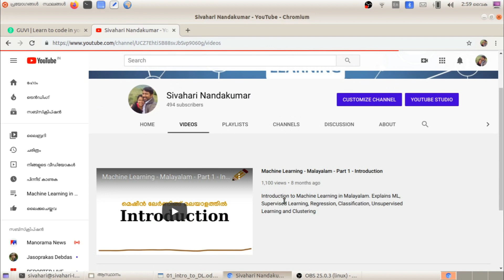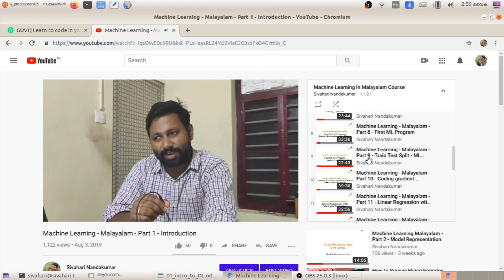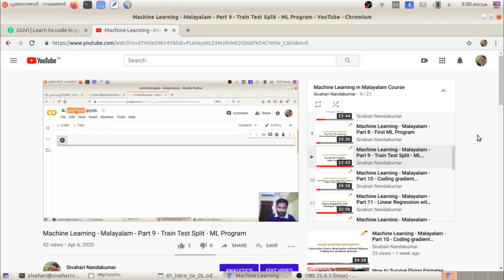Machine Learning - Malayalam - Part 22 - Conclusion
Conclusion of the First course : Introduction to Machine Learning.